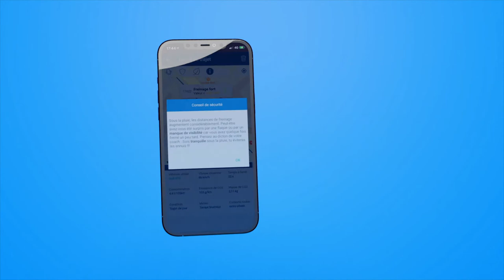Appli DrivMeUp’ : un coach et des cadeaux à la clé !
Simple, ludique et gratuite, DrivMeUp est l’appli de conduite dédiée à la prévention où on gagne des cadeaux !  Reçois des notifications personnalisées, évalue ta distraction au volant et remporte des défis. Télécharge DrivMeUp directement sur ton portable et prend la route !